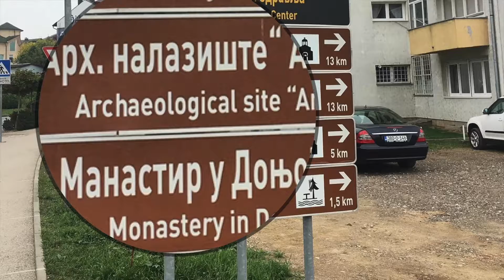Bosnia and Herzegovina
Cycling the Balkans series -  Bosnia Herzegovina
Some of the nicest most welcoming people I've met on my trip were in Bosnia Herzegovina.